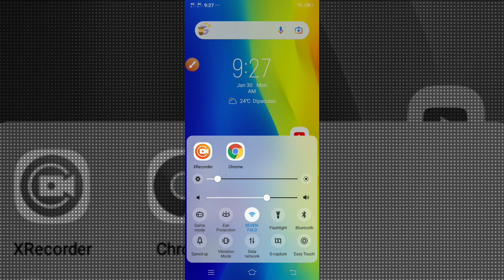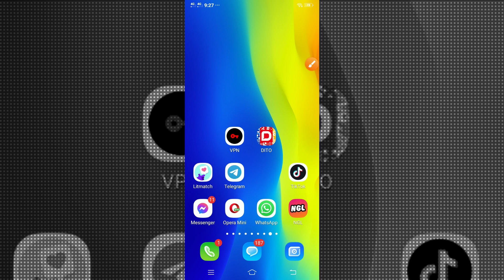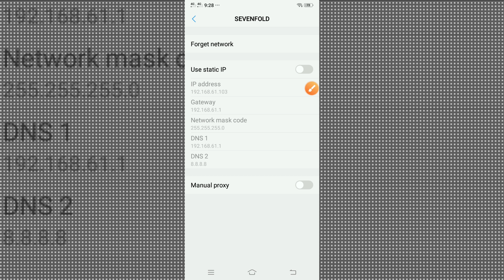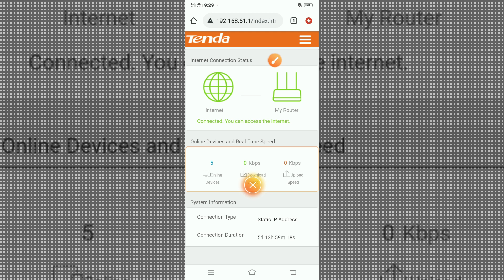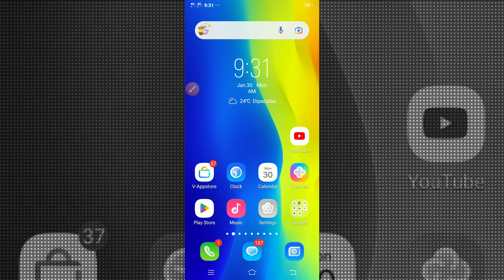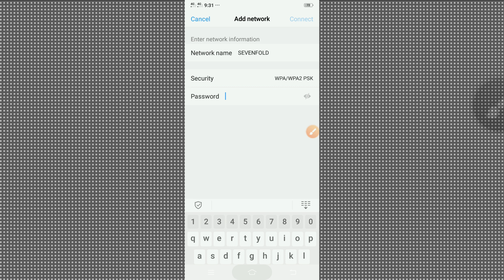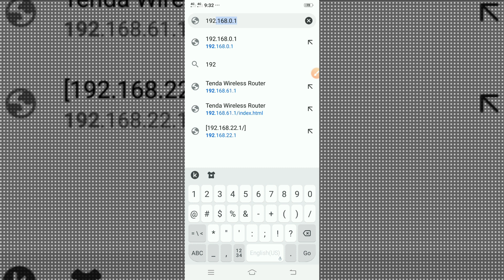PAANO ITAGO O I-HIDE ANG WIFI NAME PARA HINDI NA SILA MAKA CONNECT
Paano nga ba itago ang ating wifi name para maiwasan ang mga hacker? paano i-hide ang ating wifi para walang maka connect na iba? sasagutin natin yan sa ating tutorial ngayon. Kung gusto mo ang mga ganitong uri ng video, wag kakalimutang magsubscribe sa ating mumunting channel. Maraming salamat po.

How to hide your wifi network?
How to hide your wifi to prevent hacker?